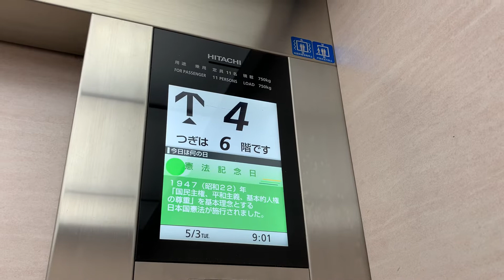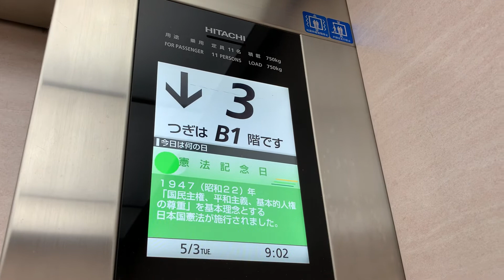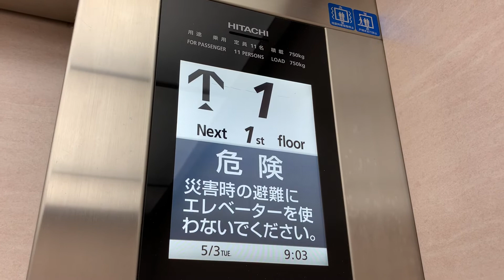西条駅前某ビルのエレベーターvol.11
このエレベーターは、日立で稼働しており、のりばボタンが交換されています。この他ドアシグナルが搭載されています。

メーカー：日立
機種：後期型Ｇセレクト
アナウンス：気配りアナウンス
到着チャイム：なし
防犯カメラ：あり
ボタン確認音：なし
行先キャンセル：可能
停止可能階：Ｂ１，１，２，３，４，５，６

その他
ドアシグナル：あり